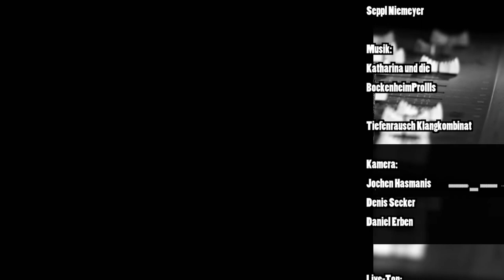Katharina und die Bockenheim Prollls